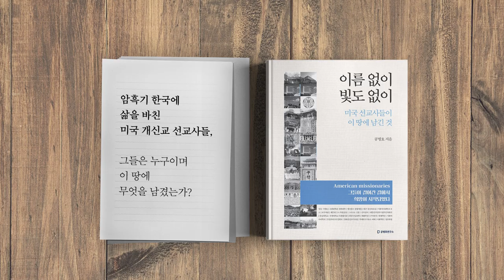6.25전쟁, 가족을 잃다 / 이용만 전 재무부장관 (4/5) [공병호TV]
[광고]

Bitcoin : 3MTW849AkP2ftLeSK2teZHMmzLu7Z83s9U